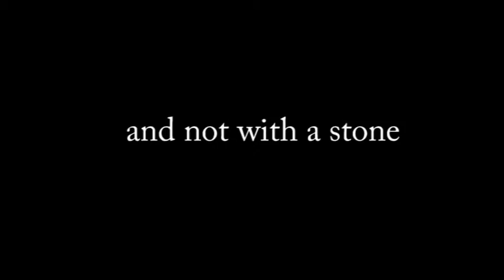A Whip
A very spontaneous photo story that came out to be an audio-visual experiment.